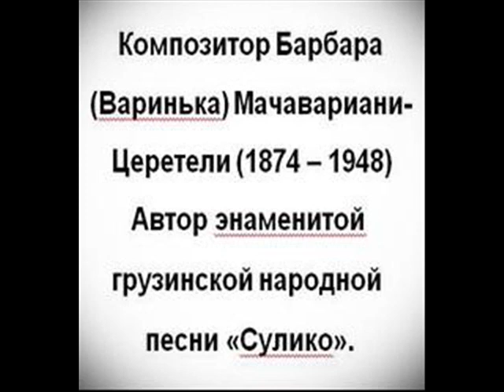ВИА Орэра Сулико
музыка Варинка Церетели (Мачавариани), стихи Акакий Церетели,запись 1970 года